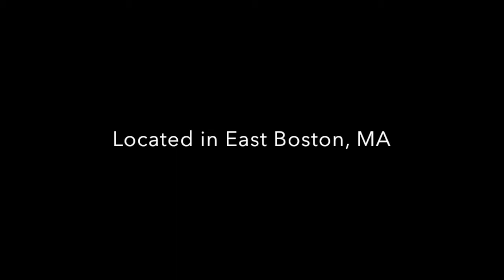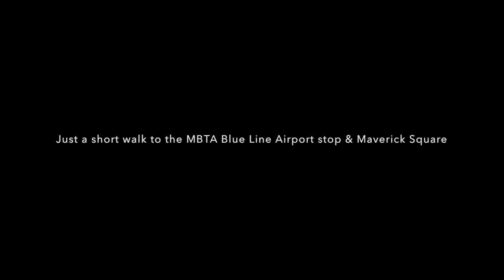Beautiful and Fully Renovated Two Bedroom Apartment | Available August 1, 2020!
Fully renovated unit with new kitchen and bathroom. The kitchen has brand new cabinets, granite countertops, mosaic backsplash, and stainless steel appliances. The bathroom has a new tub, tile surround, toilet, tile floors, vanity, etc. The apartment was completely painted and has brand new hardwood floors installed.

The location of this apartment offers everything you are looking for in Boston city living, without the high price! It is located in a well-maintained building, just one block from the Maverick Square train stop, allowing for easy commutes throughout the city.

***First month's rent, Last month's rent & Security deposit due upon signing